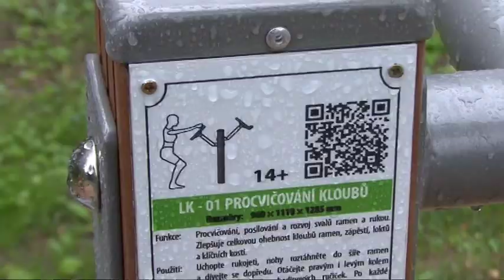Slavnostní otevření parku H. Lindnerové